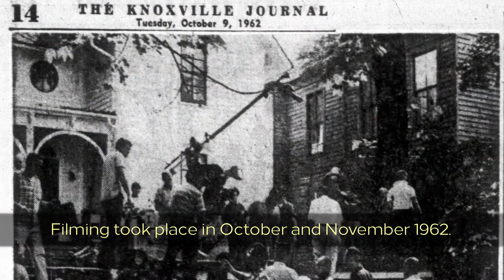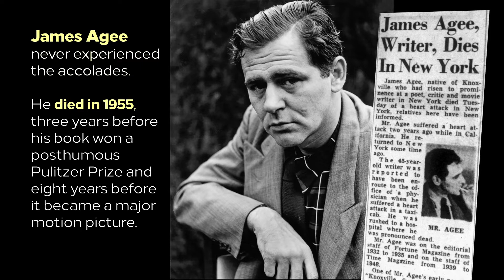Lights! Camera! East Tennessee!–"All the Way Home" (silent)